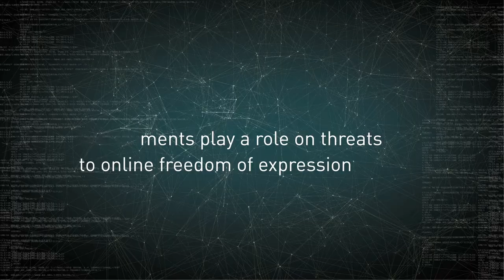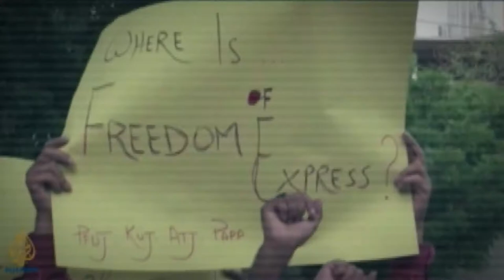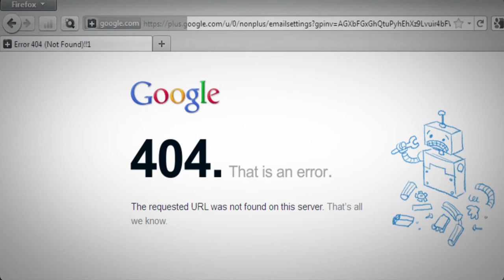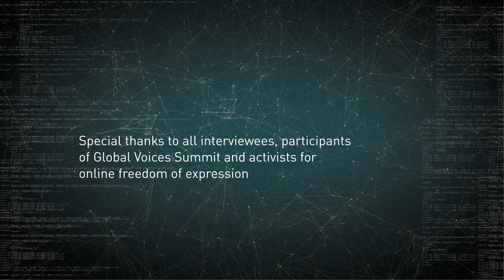Netizens vs Online Censorship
Netizens vs Online Censorship is a short film that tries to address the debate of online freedom of expression through opinions from activists gathered in Nairobi, at Global Voices Summit, 2012 and in Istanbul at Mapping Digital Media Project Assembly.

Increased online surveillance and censorship are signs of a growing tendency that presents serious threats to human rights. Undermining digital freedom of expression, the right to privacy, the principle of net neutrality and other key building-blocks of internet freedom threatens the vibrant and diverse online news landscape that has made the internet such an exciting space.

Do you care about it?

Bring your feelings. Join us to create ideas for a web-based collaborative documentary: freenet?